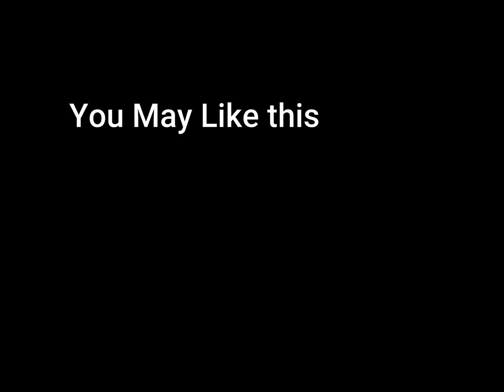MOHR'S CIRCLE SOIL MECHANICS II CIVIL ENGINEERING II SOUMYADEEP HALDER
in this mohr's circle soil mechanics you learn about mohr's circle principal stress pf mohr's circle as well as you will know that mohr's circle is a graphical method to find mohr's circle method mohr's circle formula .

In this MOHR'S CIRCLE SOIL MECHANICS  video you learn about MOHR'S CIRCLE SOIL MECHANICS know about MOHR'S CIRCLE SOIL MECHANICS .MOHR'S CIRCLE SOIL MECHANICS  is part 03  Video of MOHR'S CIRCLE SOIL MECHANICS .another 12-13 videos  related SHEAR STRENGTH SOIL MECHANICS  video will come.
in this mohr's circle soil mechanics video i will discuss few things
1.introduction 0:00
2.index of mohr's circle 1:25
3. mohr's circle 2:30
4. terminology of mohr's circle soil mechanics 5:10
5.mohr's circle soil mechanics 10:00

hope you understand MOHR'S CIRCLE SOIL MECHANICS if you have any questions or doubts or any feedback always welcome to comment section.
if this MOHR'S CIRCLE SOIL MECHANICS  is helpful to you like the video, share to your group.